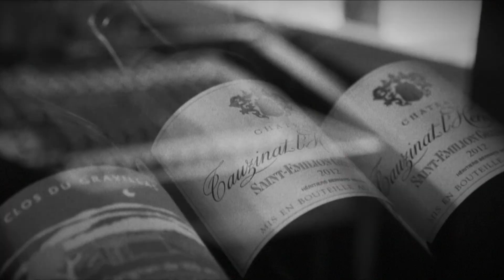Reverie Siam - Member of Secret Retreats 1080